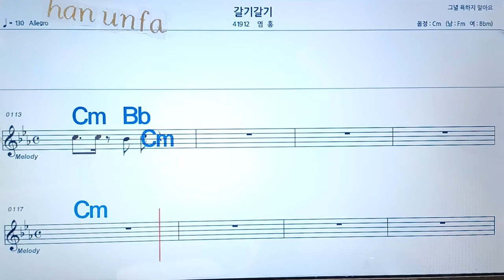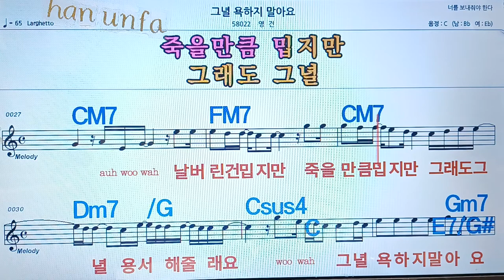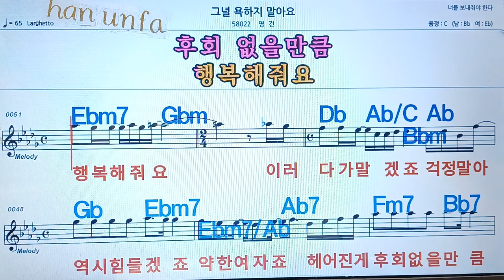그녈 욕하지 말아요/영건💋노래방, 통기타 , 코드 큰악보, 가라오케, 반주💖Karaoke, Sheet Music, Chord, MR